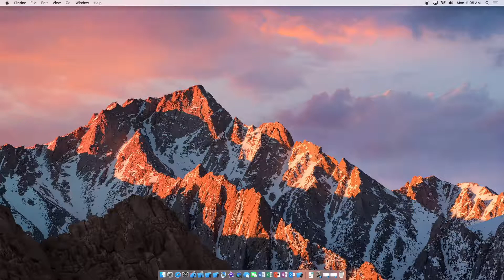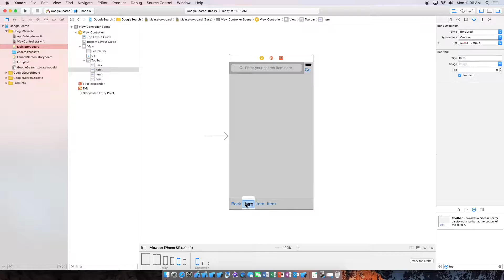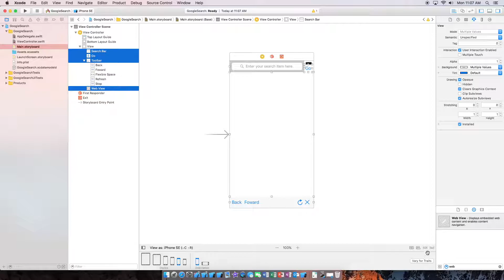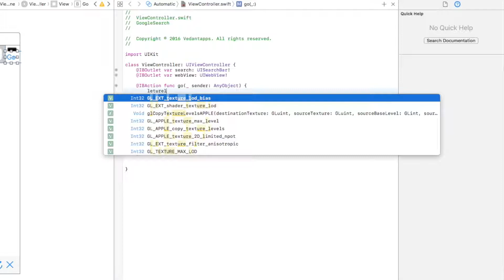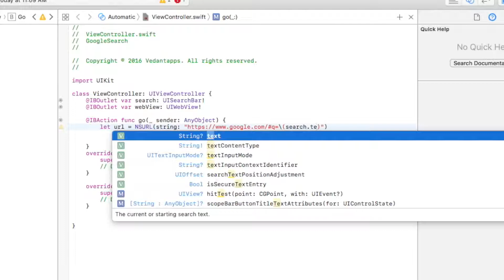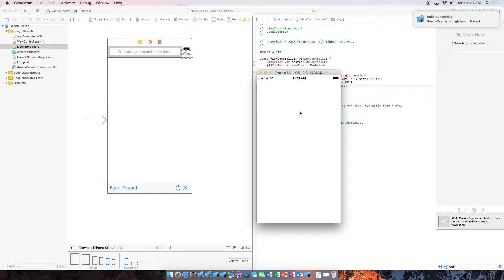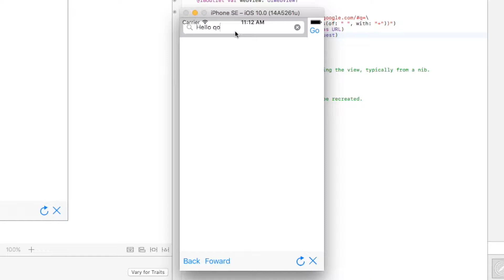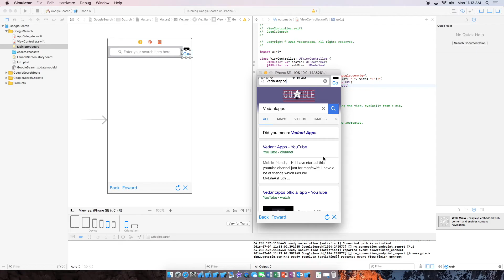Creating an app like google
In this vide we will create an app that will search google.